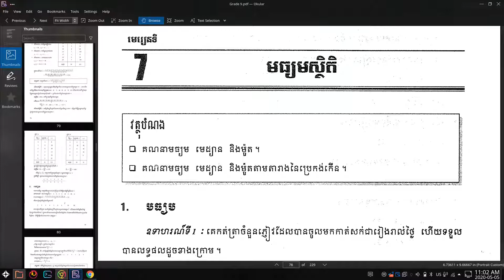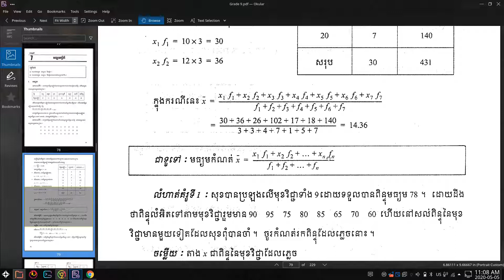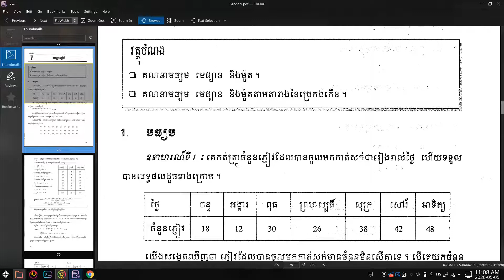មធ្យមស្ថិតិ | ភាគ ០១